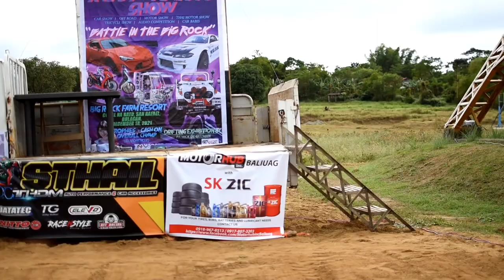MOTOVLOG: BATTLE AT THE BIG ROCK - AUTOMOTO SHOW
Automoto show by D&D Productions at the Big Rock Farm Resort, San Rafael, Bulacan